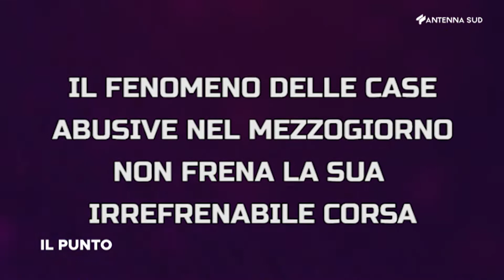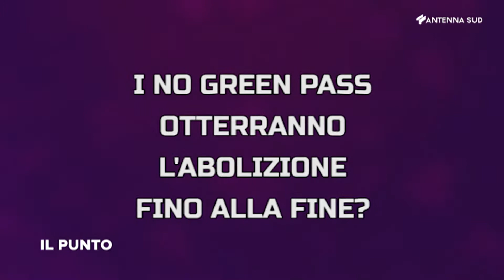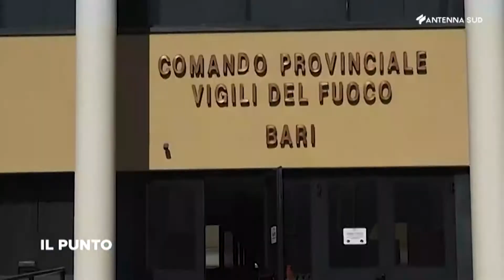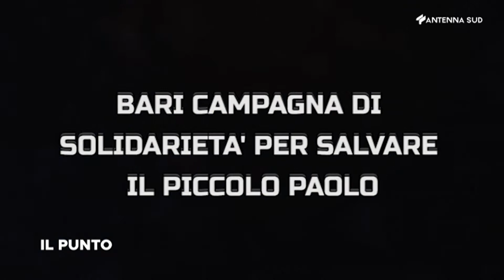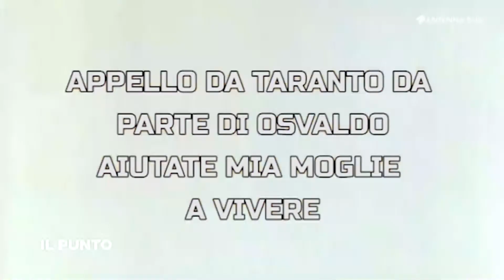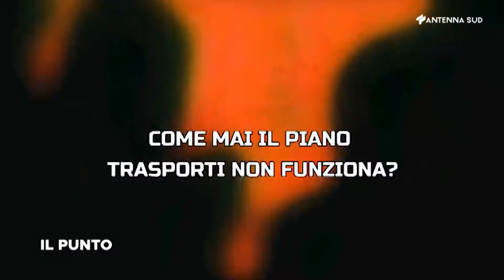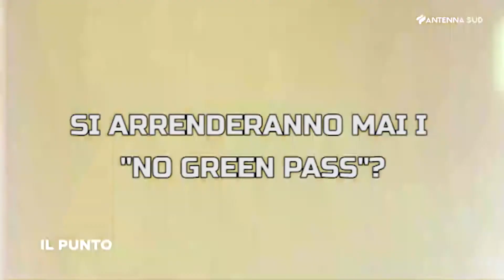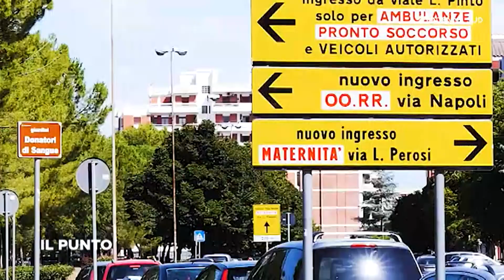Il Punto - 4 ottobre 2021